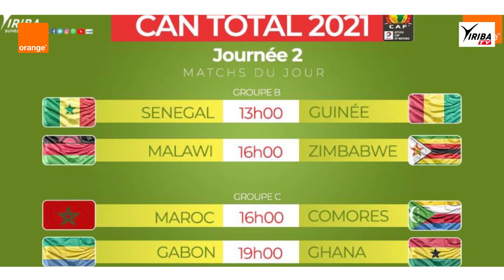Actu_CAN_2021/ Jour 5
LE pays organisateur valide son billet pour le prochain tour, le Burkina se relance dans la compétition, le sors du match Tunisie - Mali.
Ne manquez pas de suivre toute l'actualité de la CAN Total Energies 2021 dans Actu_CAN de Yiriba Foot en partenariat avec Orange_Mali.

Partenaire Yiriba